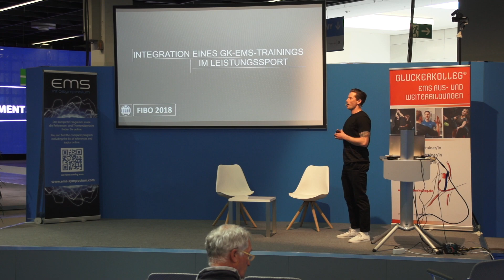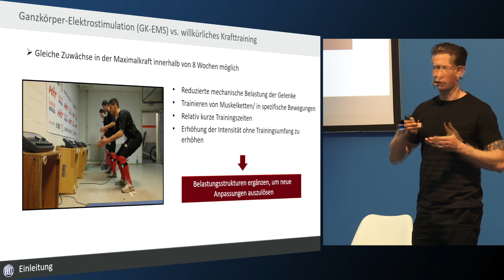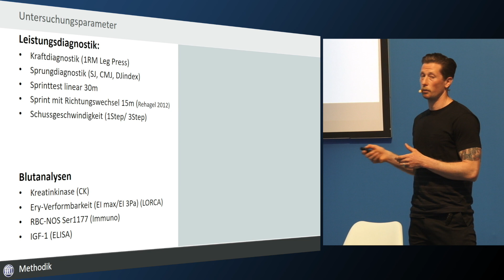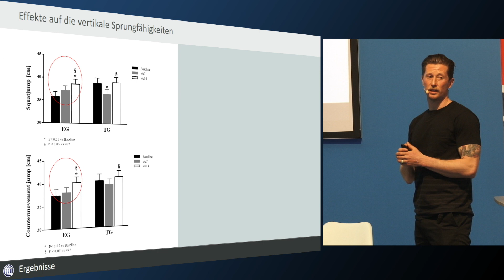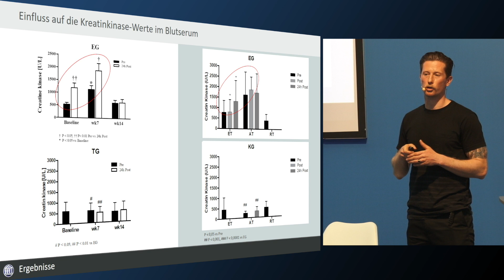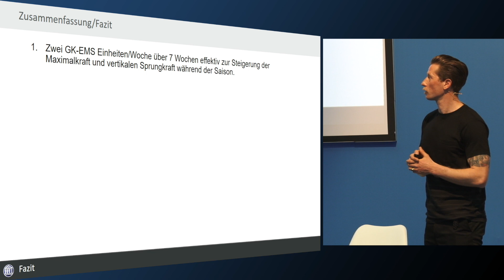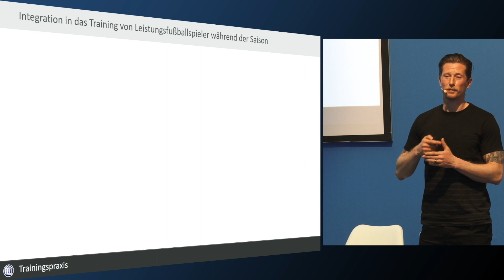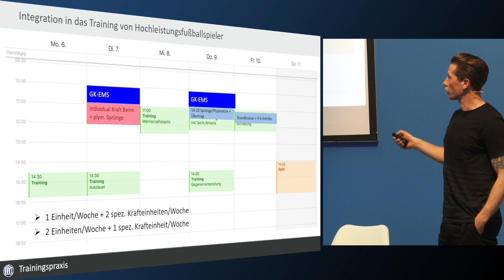Integration von EMS im Leistungssport - Vorteile und Umsetzung - Andre Filipovic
Thema: TECHNIK

Integration von EMS im Leistungssport - Vorteile und Umsetzung

Integration eines GK-EMS-Programm in das Training von Leistungsfußballspielern zur Steigerung der spezifischen Leistungsfähigkeit. Vorstellung der Ergebnisse der aktuellen Studie an der Deutschen Sporthochschule Köln. Erkenntnisse zu den Einsatzmöglichkeiten des GK-EMS-Trainings im Hochleistungssport bzw. Profifußball.

Andre Filipovic